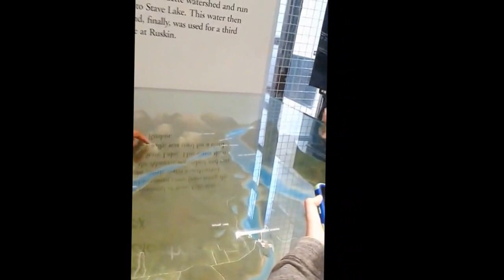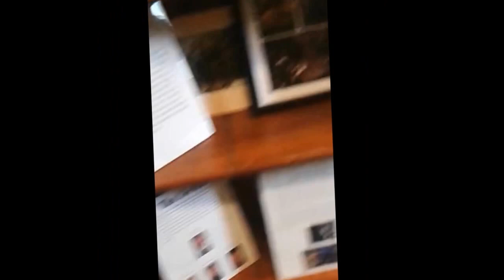2017 Hydroelectric Dam Field Trip.